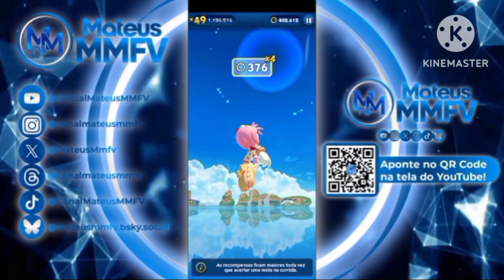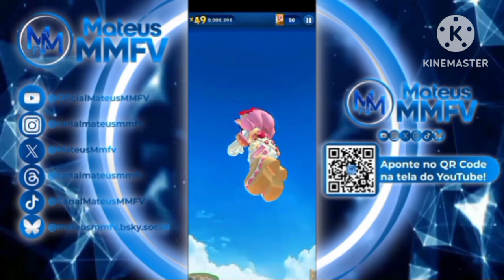Sonic Dash - Jogando Amy Docinho | Jogando Público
O vídeo de hoje é Jogando Amy Docinho no Sonic Dash
E galera, o vídeo trazendo é mais o vídeo do canal Mateus MMFV, o vídeo short q trouxe no desbloqueado o Amy Docinho no vídeo shorts do MMFV, a partir de agora, daqui as corridas estará em 2
Chegou a hora q MMFV vai estar em 2 semanas no "Sonic 3: O Filme" do MMFV React logo depois os vídeos atrações estará vindos aqui no nosso canal Mateus MMFV
Está apresentação do MMFV é tudo no nosso coração e q amém pra vcs e eu, juntos pra chegar em 2025 pra faltam 2 meses de 2024 vai acabar
Tbm, se você gostou ou não gostou no vídeo, já deixam pra compartilhar dos amigos e no vídeo do MMFV agradece nos apoios mais reais e frios sempre e q MMFV é: Você é aqui

__________Hashtags__________Mateus MMFV__________